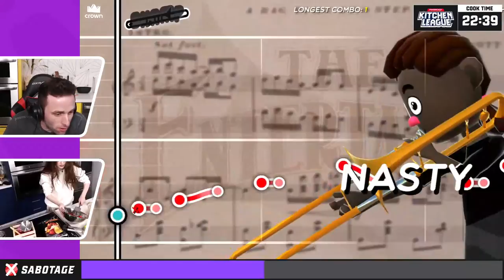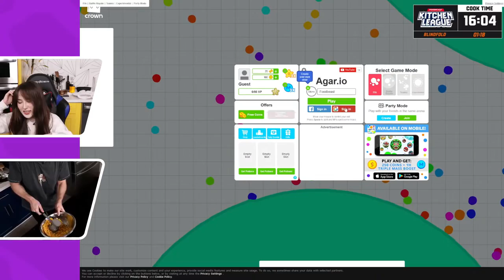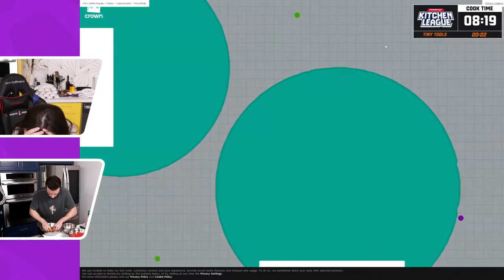AustinShow and Tinakitten vs. Stanz and MeesterKeem | Trombone Champ | Kitchen League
⏰ 7-9pm ET, Tuesday-Friday